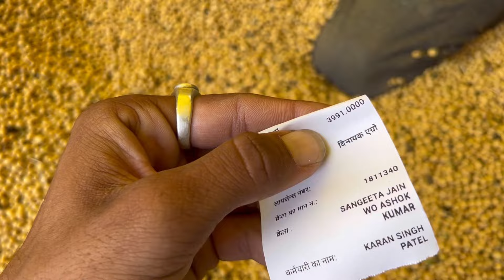Ujjain Mandi Bhav: Soybean Rate Today Ujjain Mandi | Gehu Ka Bhav | 24 Sep 2024